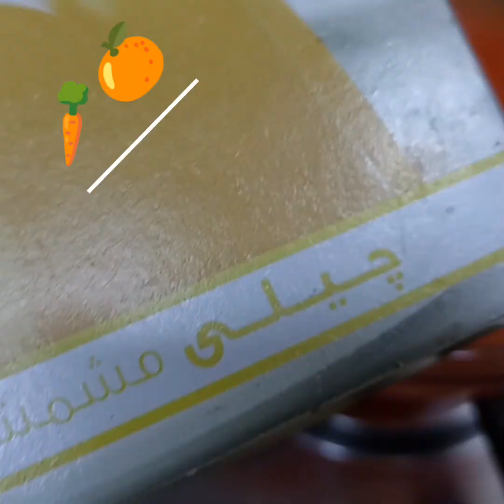مربي ديه اختراع قشر الاستفندي بالجزر هايله بجد